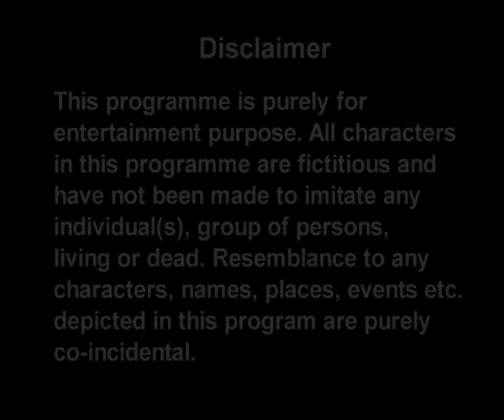Fashion One Short Plot